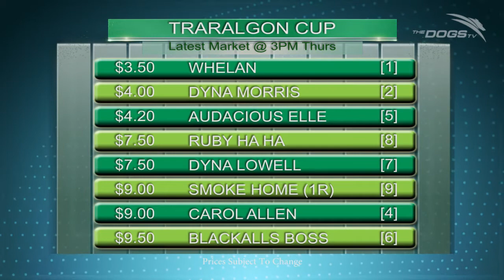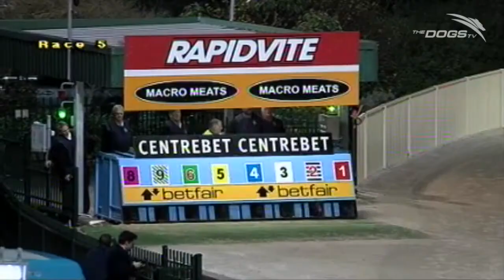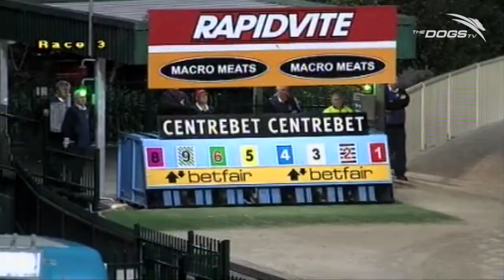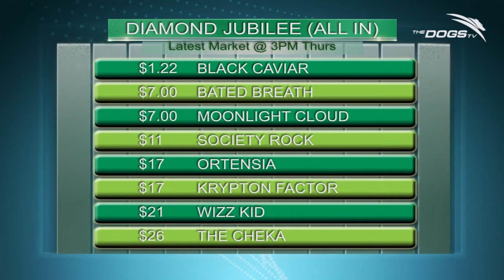Dogs TV - Weekly Preview Show - Chasing The Dollar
Ben Damon is joined by Sky Racing's Tim Newbold to preview the four quaddie legs at Wentworth Park on Saturday night. Tune in to find out who Tim likes this weekend. TAB Sportsbet's Glen Munsie also has the latest wagering news.